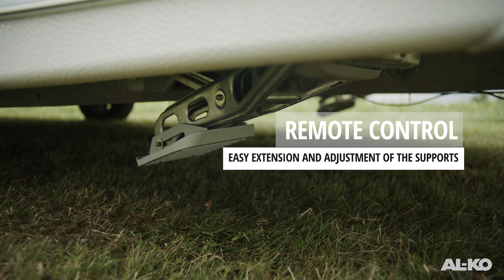UP4 – The electronic support system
The UP4 electronic support system for caravans is the solution to a tedious problem familiar to all caravan owners. And the best of all: UP4 can be retrofitted on your AL-KO chassis at any time.

The high-quality electronic drive allows all four supports to be easily lowered. The system is suitable for caravans up to 2.5 t and metal parts are hot-dip galvanised for long-term corrosion protection. The electric drive is also protected by a plastic cover.

The UP4 also offers integrated anti-theft protection. The special spindle end on the supports can only be operated with the corresponding special adapter. Do you want to provide more comprehensive protection against theft? Discover the versatile options from AL-KO in the field of anti-theft protection.